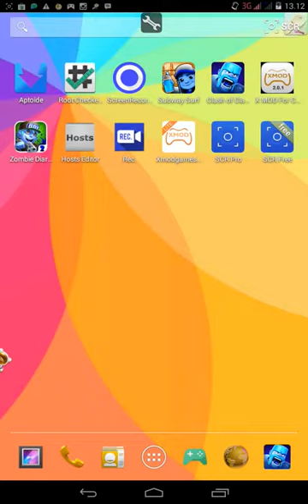zombie diary hack,part 1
coba lihat yh kawan